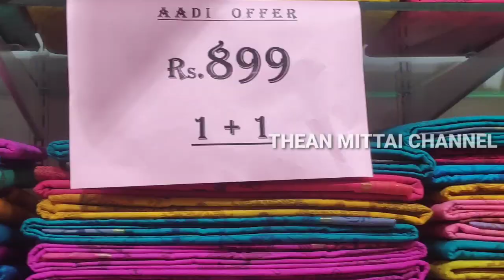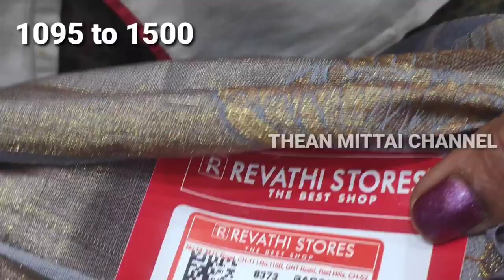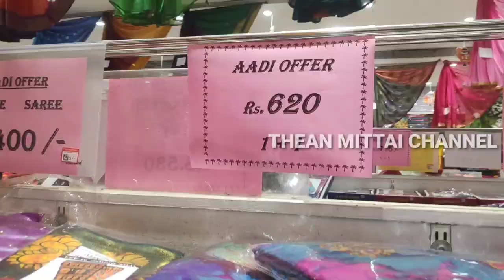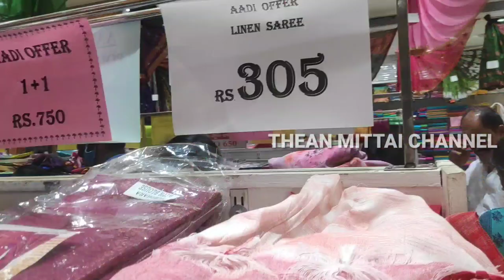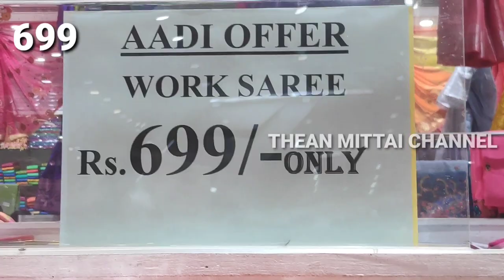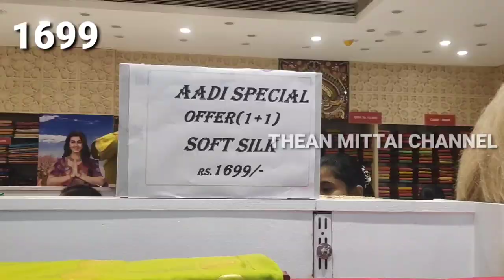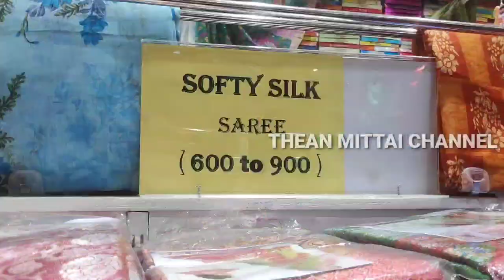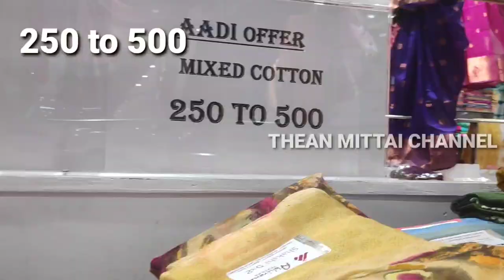அதிரடி OFFER SOFT SILK SAREES BUY 1 GET 1 FREE @470 onwards soft silk sarees|1+1 window screen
Shop Address
REVATHI STORE
Red hills